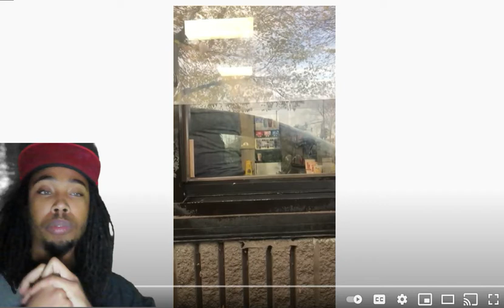BK Employee Goes Off On Customer And Wouldn't Give Her A Burger Because She Had A Coupon(REACTION)